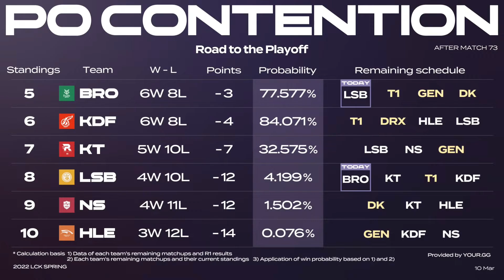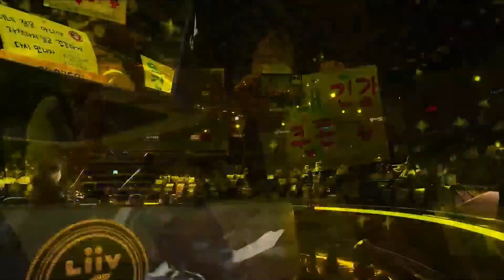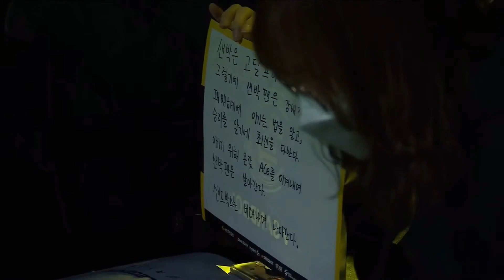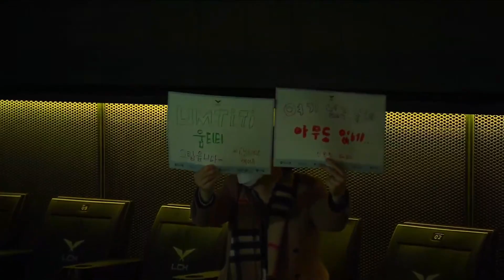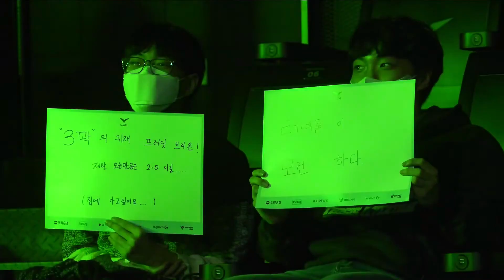LCK Spring 2022 - Day 36 | BRO vs LSB (Game 1)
La Lega coreana torna a mettere in mostra la propria esperienza e classe nello Spring Split 2022, con la ferita della sconfitta ai Mondiali che brucia ancora ed importanti stravolgimenti di roster che daranno pepe a questa prima parte di stagione.

Seguila con noi live da mercoledì a domenica ora 9, su